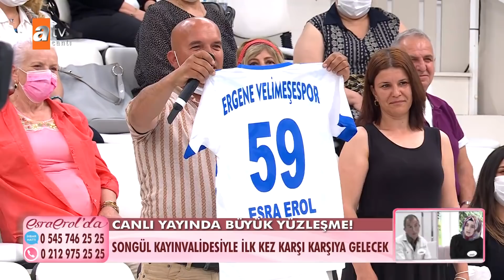Esra Erol'da 16 Mayıs Pazartesi 2022 | Tek Parça